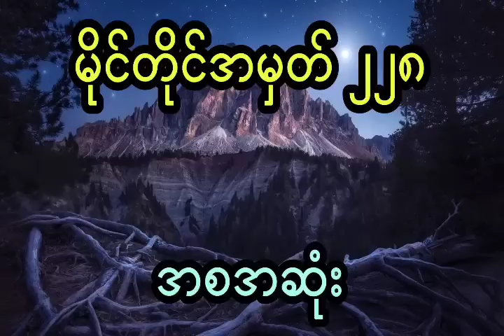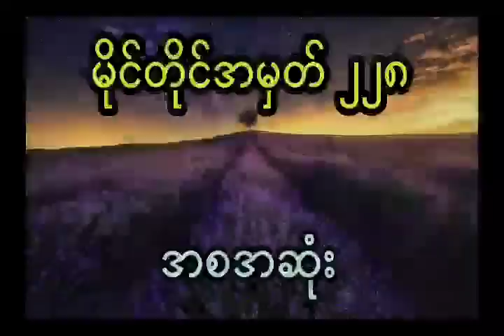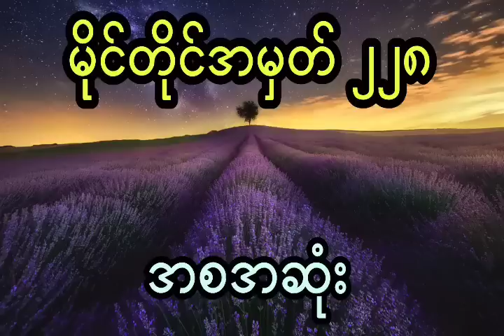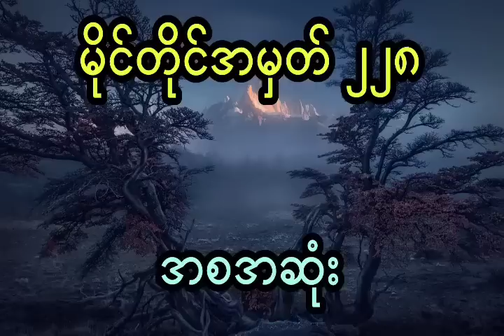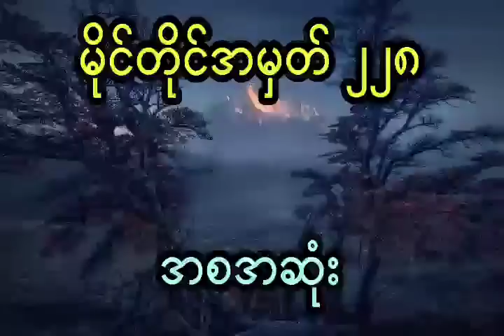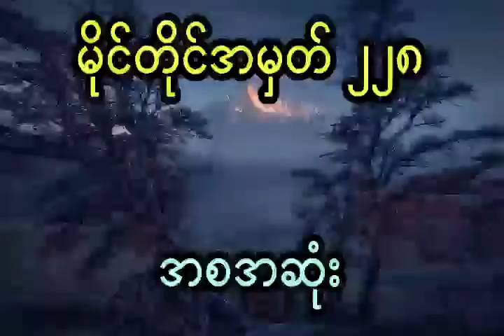နီမောင် နှင့် ဘုန်းကြီးကျောင်းထဲက တစ္ဆေတွေကို ခိုင်းစေနိုင်တဲ့ ဦးဗန်ကောင်း (အစအဆုံး)